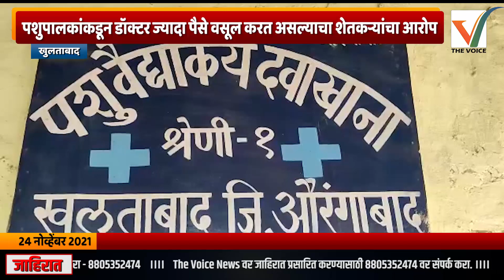Khultabad | खुलताबाद तालुक्यात पशुवैद्यकीय दवाखाना वाऱ्यावर